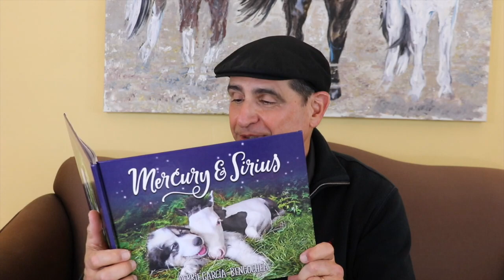Storytime on the Farm with Mr. Jorge - Mercury and Sirius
Mr. Jorge and his equine friends from Gentle Carousel Miniature Therapy Horses read to thousands of families every year inside libraries, schools and at-risk literacy programs.  Because many families cannot attend these special programs in person due to distance or health, Mr. Jorge is bringing Storytime on the Farm to friends near and far.